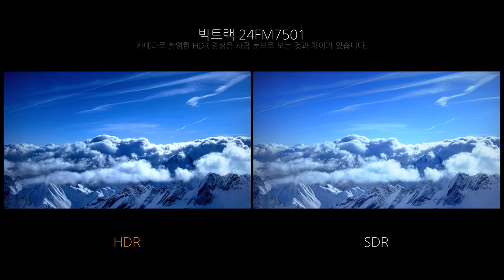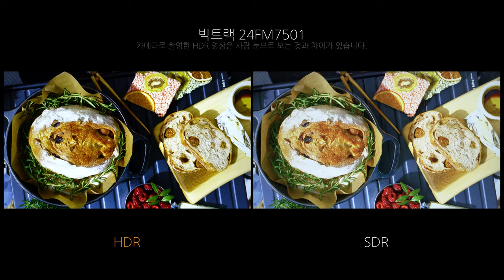Video HDR - 빅트랙 24FM7501